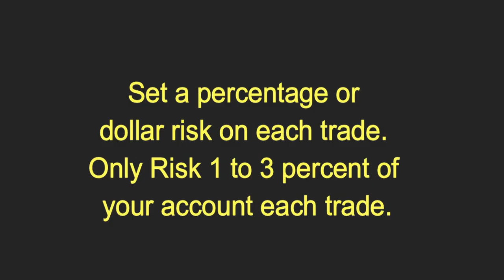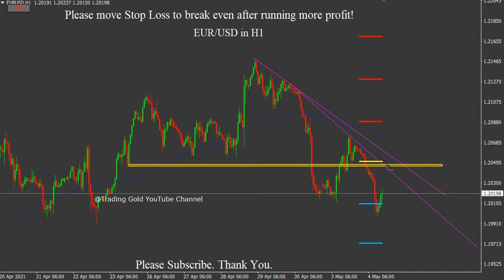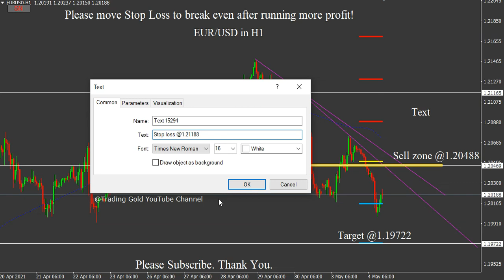EUR/USD 5/5/2021 Daily Signals Forecast Analysis by Trading Gold Strategy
EUR/USD 5 May 2021 Daily Forecast Analysis by Trading Gold Strategy
EURUSD 552021 Daily Signals Forecast Analysis by Trading Gold Strategy

ملاحظة: يرجى تحريك أمر إيقاف الخسارة لكسر حتى بعد تحقيق المزيد من الأرباح!
Hinweis: Bitte verschieben Sie Stop Loss, um die Gewinnschwelle zu erreichen, nachdem Sie mehr Gewinn erzielt haben!
注：利益を増やした後でも、ストップロスを損益分岐点に移動してください！
Remarque: veuillez déplacer Stop Loss pour casser même après avoir réalisé plus de profit!
หมายเหตุ: โปรดย้าย Stop Loss เพื่อคุ้มทุนหลังจากทำกำไรได้มากขึ้น!
Catatan: Harap pindahkan Stop Loss untuk mencapai titik impas setelah mendapatkan lebih banyak keuntungan!
Nota: sposta lo Stop Loss per pareggiare i conti dopo aver ottenuto più profitti!
Lưu ý: Vui lòng di chuyển Stop Loss để hòa vốn sau khi có thêm lợi nhuận!
Not: Lütfen daha fazla kar elde ettikten sonra bile kırmak için Zararı Durdur'u hareket ettirin!